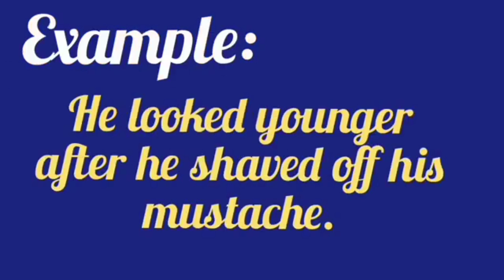Moonch ko English mein kya kahate hain? || moonchh || Moonch Ki kya English hai?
Moonch ki kya english hai || Moonch || Moonch ko english mein kya kahate hain || Moonchh
Moustache

Moustaches

mustache

moonch ki kia englsh hai

english mein moonch ko kya kahate hain

English mein moonch

moonch ki english

pronunciation of moustache

pronunciation of moustaches

exact pronunciation of moustaches